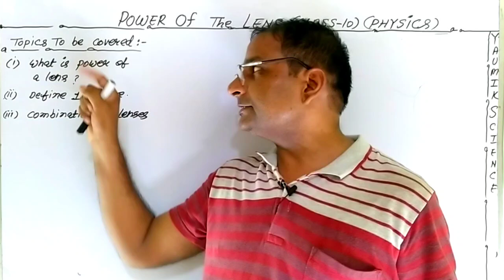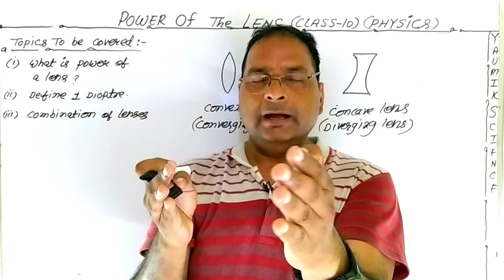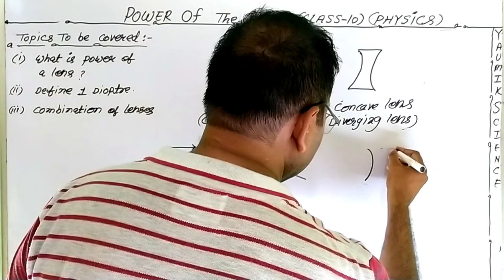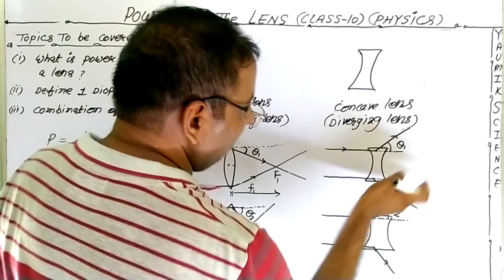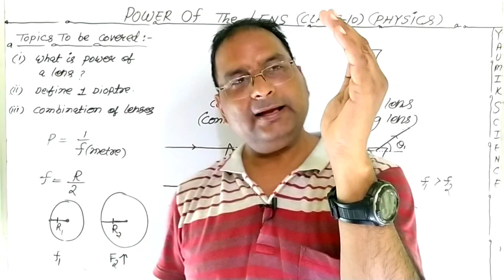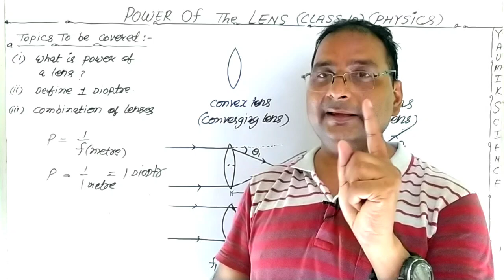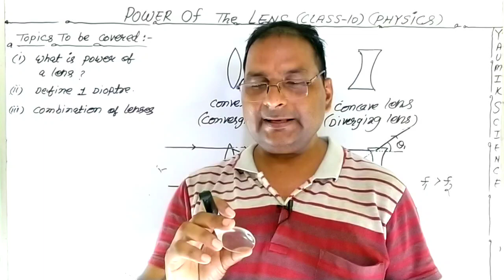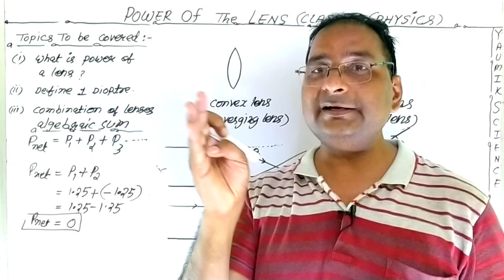Power of a Lens || Science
Power of a Lens  Class 10